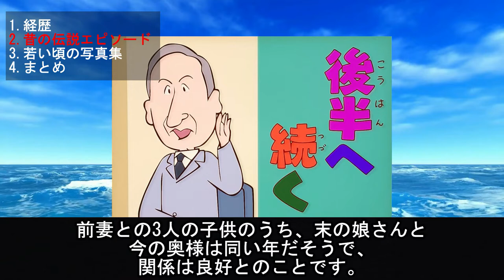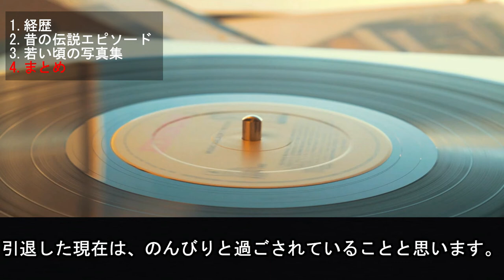キートン山田、若い頃（昔）の伝説エピソードが凄すぎる！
キートン山田さんといえば、アニメ「ちびまる子ちゃん」のナレーターとして、長年おなじみだった声優さんですよね。

登場人物に対するツッコミは的確すぎて毎回思わず笑ってしまいます。「後半へつづく」のフレーズも、安心感がありました。

そんなキートン山田さんは、2021年3月に惜しまれながら「ちびまる子ちゃん」を卒業、同時に声優業を引退されました。ここでは山田さんの経歴や、昔のエピソードを振り返っていきます。